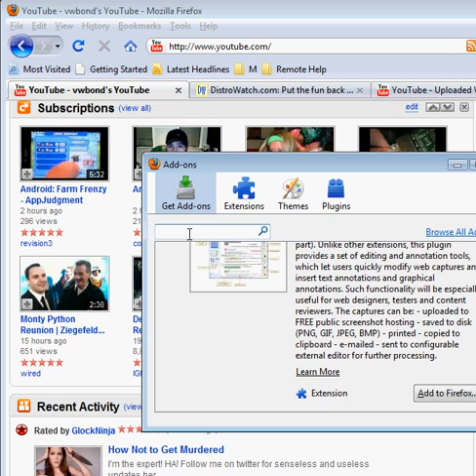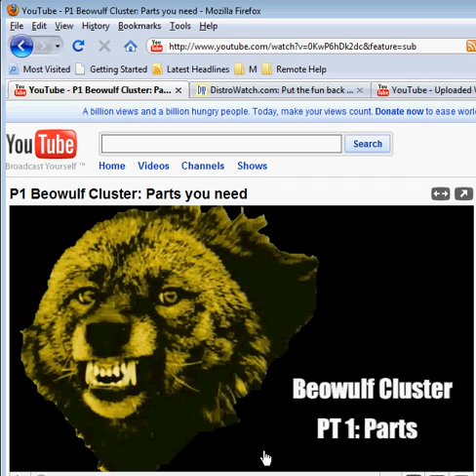Flashblock (clicktoflash for Firefox users)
This is a response video to thebluehour & and Applesoldier about the "clicktoflash" app for OS X.
Those of us that us Linux or Windows can use the "flashblock" add-on with Firefox.